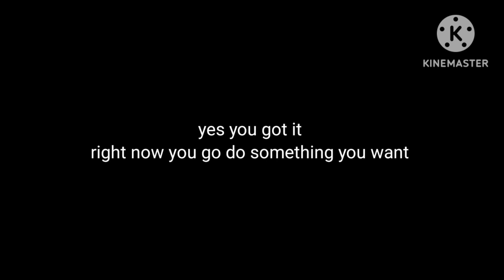logo bloopers episode 1 sony pictures television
takes
1 showing the Paramount Pictures logo
2 showing the Gracie Films logo
3 no sound
4 correct